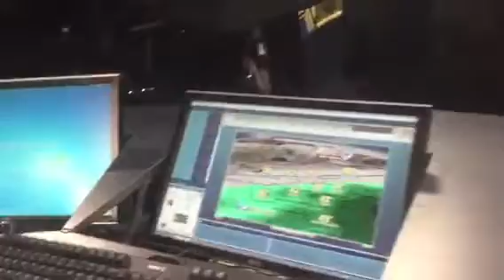Meteorologist Jason Nicholas talks about rain coming to Cleveland